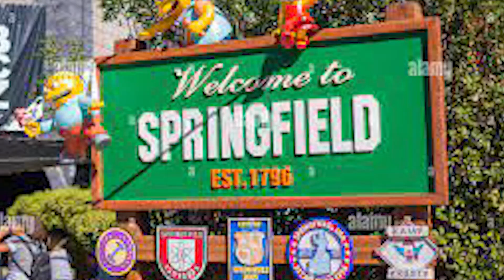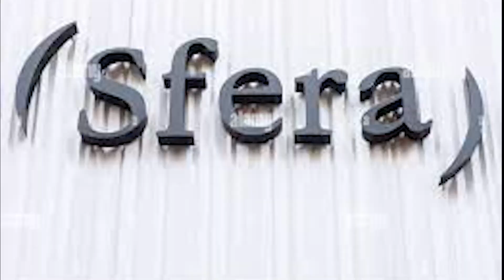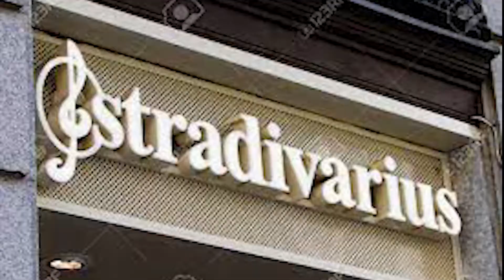Top Fashion Brands You Didn't Know Were Spanish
Welcome to Smooth Lux!
Are you guys curious about Top Fashion Brands You Didn't Know Were Spanish!?!?  Well, do we got you covered!
Today we are going to be going over Top Fashion Brands You Didn't Know Were Spanish!

ALSO, turn our post notifications on so you NEVER miss an upload of ours!

For more Instagram fun, check us out @smoothluxyt